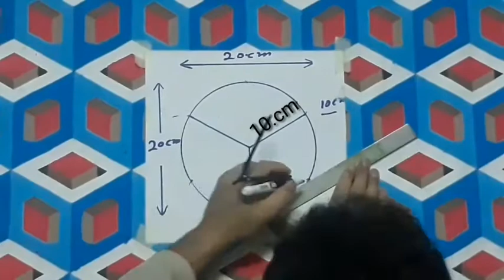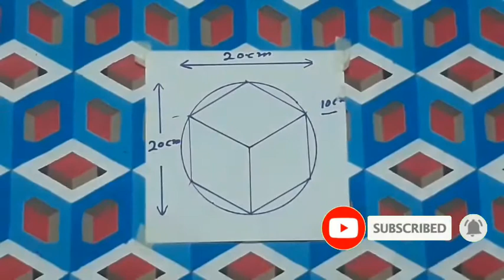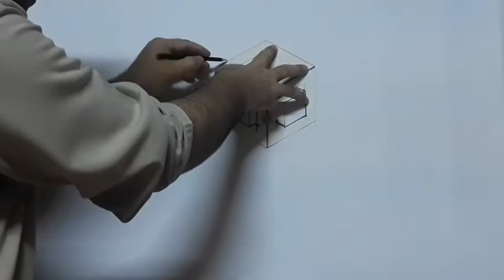3d painting design/3d wall painting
Welcome to my channile mai umed krta ho aap sab tek honge yaha ham sekenge 3d ke diy)
3d wall painting
3d painting design
wall 3d painting
wall decoration
3d painting